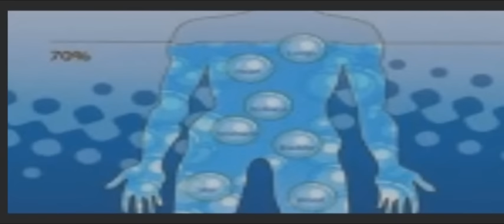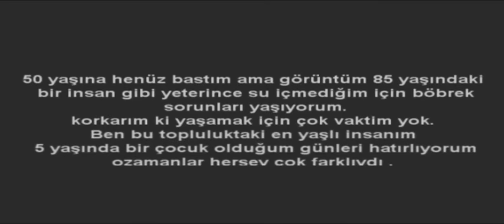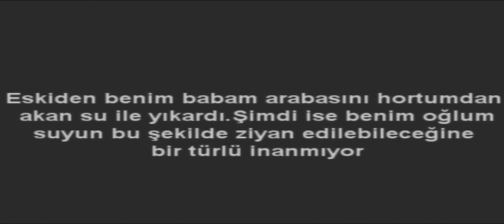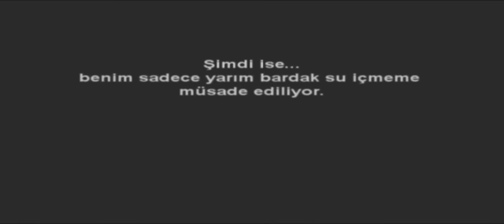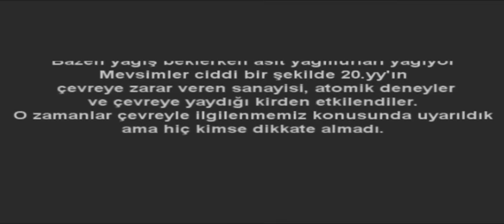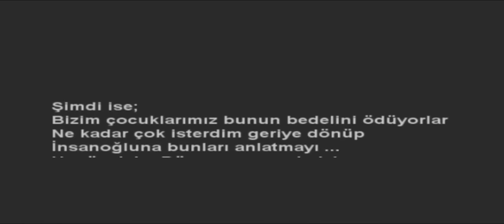SUYUN insan yaşamındaki ÖNEMİNDEN BİR KESİT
su projesinden bir kesit